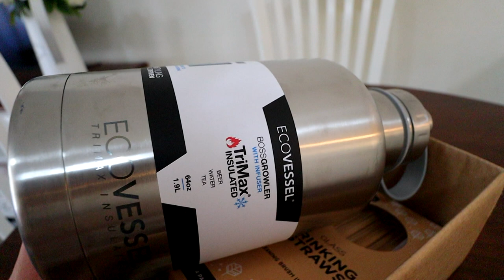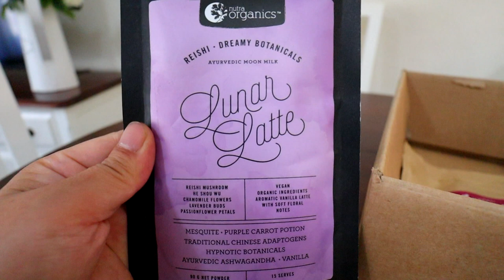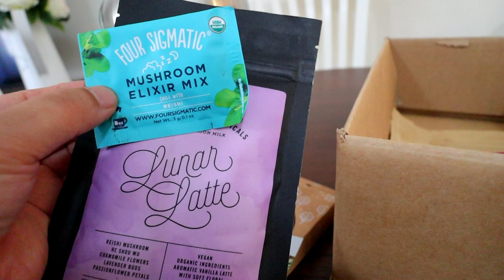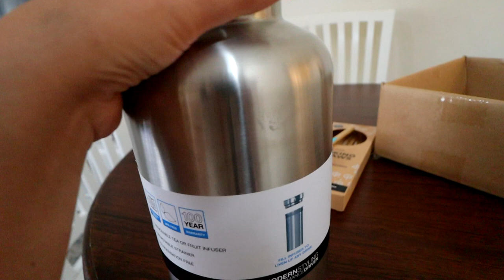Turning Myself Fat in Photoshop!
Hi and I am so excited to be back uploading! I took a break after a few big things happening in my life, which I will get into more detail in the future. I am going to be filming in vlog style from now on because it's much easier! I will still be talking about the same type of stuff but in a more free-style . I hope you've all been well and expect more videos like this to come out soon!

Cute and cozy Decor:

Electronics I Can't Live without:

Cottagecore Kitchenware:

Bedding Favourites:

Beauty equipment:

Books I Recommend: